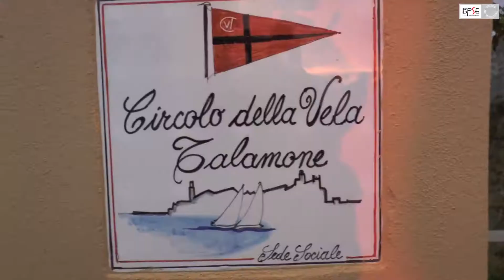Audi tron Sailing Series 2014 - Melges 20 - Talamone - Best Of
Video edited by Zerogradinord